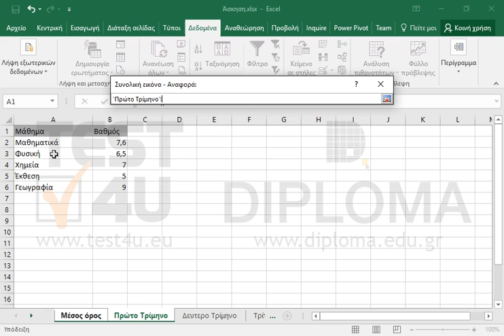Φροντίστε στο φύλλο Μέσος όρος και στην κατάλληλη περιοχή να εμφανίζονται οι μέσοι όροι των...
Φροντίστε στο φύλλο Μέσος όρος και στην κατάλληλη περιοχή να εμφανίζονται οι μέσοι όροι των μαθημάτων για όλο το έτος. Οι βαθμοί ανά τρίμηνο φαίνονται στα αντίστοιχα φύλλα. Χρησιμοποιήστε το εργαλείο συνολικής εικόνας του Excel (Χρησιμοποιήστε και την γραμμή 1 στην περιοχή προέλευσης δεδομένων).

77-428 Microsoft Office Specialist Excel Expert 2013 Mέρος 2 - Ελληνική έκδοση